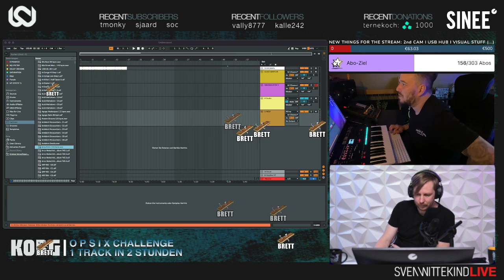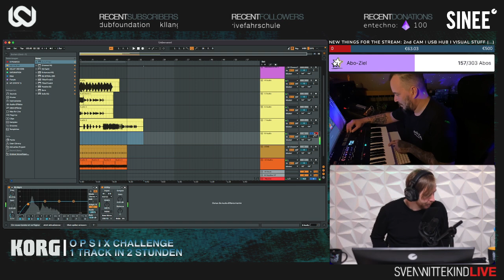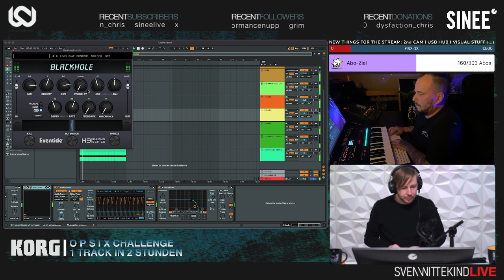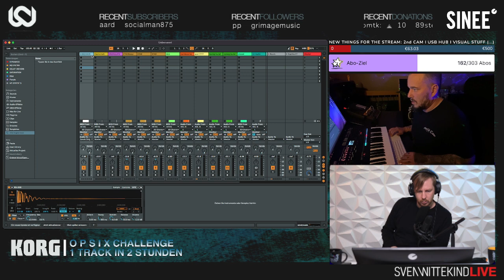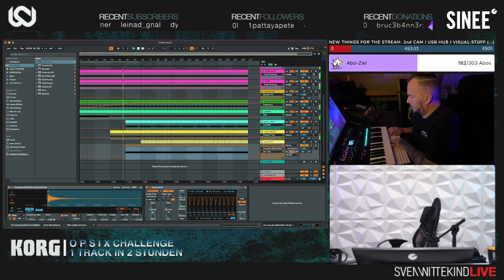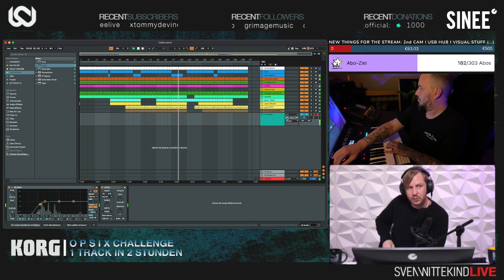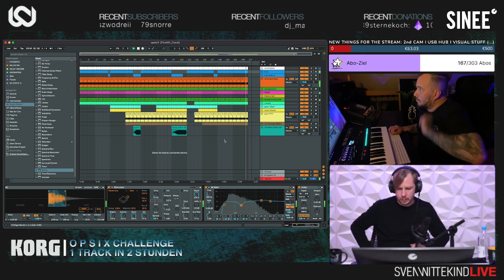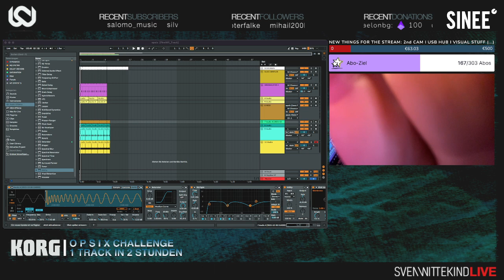ONE SYNTH CHALLENGE mit dem Korg OPSIX und Sven Wittekind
Langsam wird es spannend in unserer One Synth Challenge: Der vierte und letzte Kandidat Sven Wittekind steht in den Startlöchern für seine Session mit dem OPSIX von Korg. Ob er einen ganzen Track in zwei Stunden nur mit dem OPSIX schaffen wird, erfahrt ihr im Video!

ONE SYNTH CHALLENGE:
Mit der One Synth Challenge starten wir im Oktober ein großes Producer-Streaming-Event, bei dem alle aus der Community mitmachen können!

Den Anfang der Challenge machen vier bekannte Producer aus der Techno und House Szene: Björn Torwellen, Sven Wittekind, Robert Babicz und Ausilio Jó werden in zwei Stunden alle Elemente eines Tracks produzieren – und das Live from Scratch und NUR mit Korgs OPSIX FM-Synthesizer!

Nach vier Wochen werden wir uns alle Ergebnisse gemeinsam in einem Stream anhören und dann seid ihr gefragt: Aus den Sounds der vier Producer müsst IHR nun einen Track produzieren.

Wir stellen euch die Samples dann entsprechend zur Verfügung. UND: Ihr habt es sicherlich schon vermutet – Der Gewinner oder die Gewinnerin der Challenge bekommt den Synth!

Also verpasst keine Folge unserer ONE SYNTH CHALLENGE – Immer Donnerstagabend auf YouTube!

∆ SINEE COMMUNITY